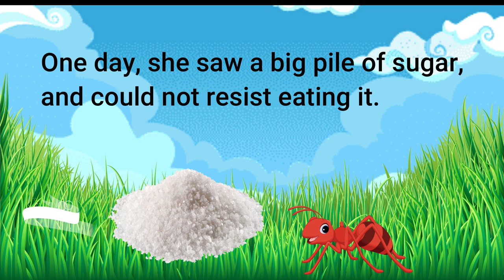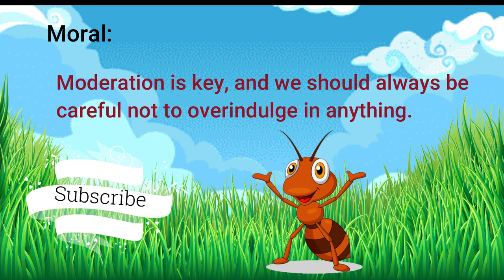Short story l Short Moral Story l The Ant & The pile Of Sugar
Hello Friends,
Welcome To BedTime Story,

In this video, a beautiful and simple moral story is shown which teaches us that Moderation is key, and we should always be careful not to overindulge in anything.

Thankyou,